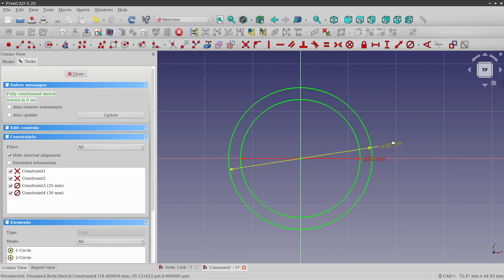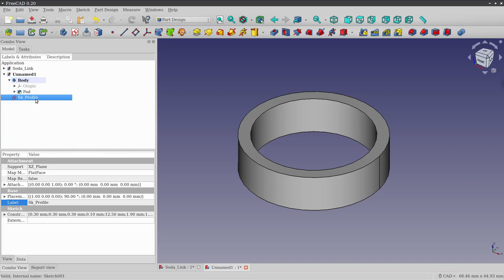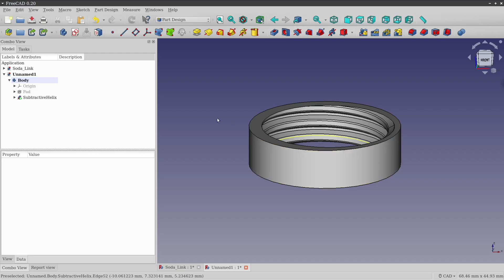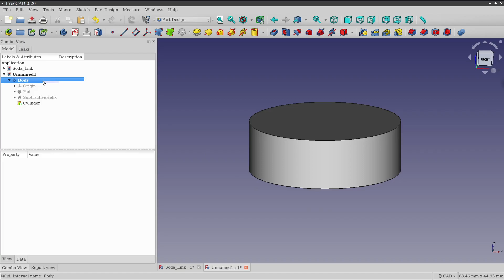FreeCAD - Bottle cap with thread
Simple bottle cap as a demo. I'm copying the thread profile from the model of a fellow Reddit user. Using the Subtractive Helix tool to cut the thread from the material.

FreeCAD 0.20, May 2021